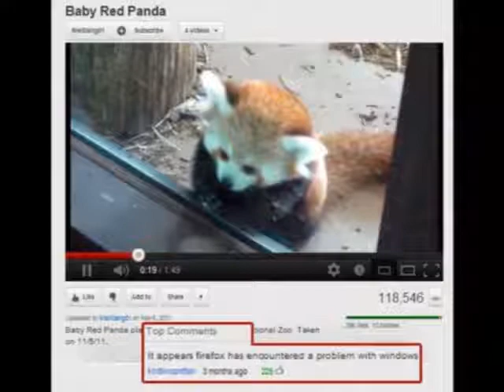Funny Memes iii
The last lot of photos from my phone